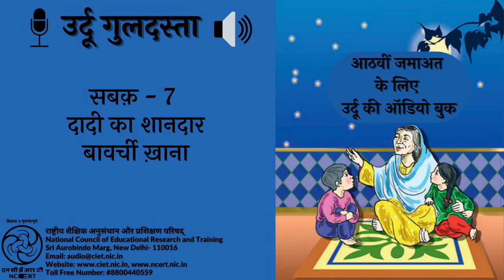Sabaq 7- Dadi ka shandaar bawarchikhana